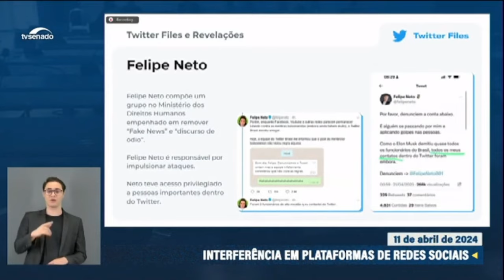"Felipe Neto é um mentiroso contumaz e o maior disseminador de ódio do país" | David Ágape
Audiência pública da Comissão de Comunicação e Direito Digital com o tema "interferência de autoridades brasileiras sobre as plataformas de rede social (Twitter Files)". Participa do debate o jornalista norte-americano Michael Shellenberger, autor de uma série de reportagens sobre suposta interferência do poder Judiciário nas postagens da rede social. Outro convidado é o jornalista brasileiro David Ágape, que também investiga os chamados Twitter Files.